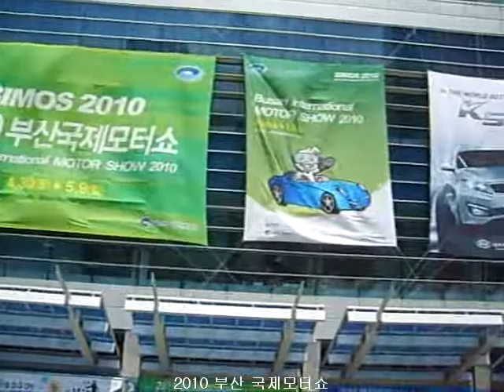2010 부산 국제모터쇼